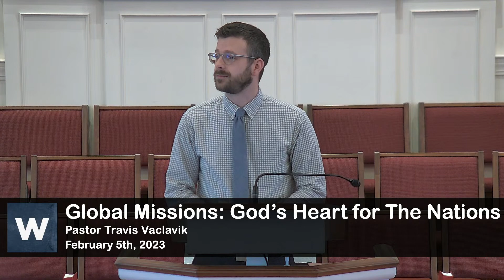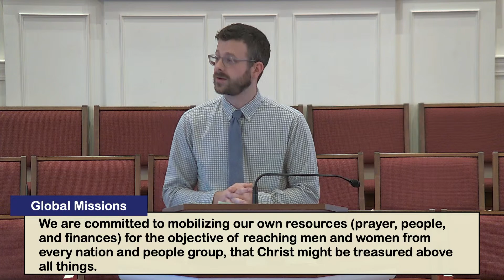Global Missions: God’s Heart for The Nations, Luke 24:44-49, February 5, 2023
Message: “Global Missions: God's Heart for The Nations" Travis Vaclavik, Pastor

Missions is not an add-on to the gospel; it is the final chapter of God’s plan of redemption.

Learn more about the good news of salvation through Jesus Christ